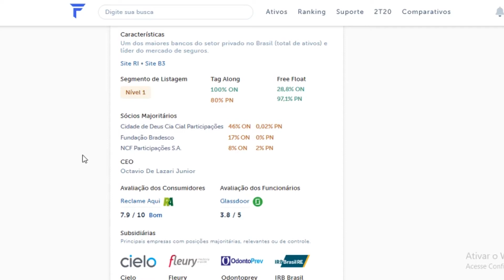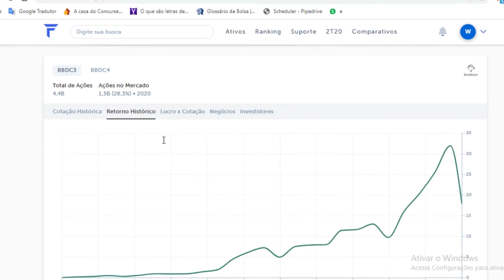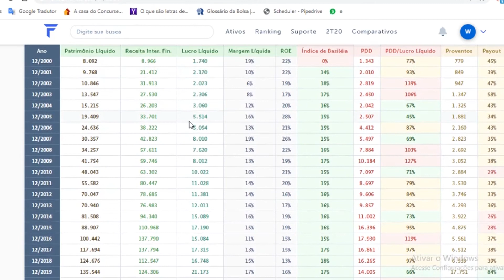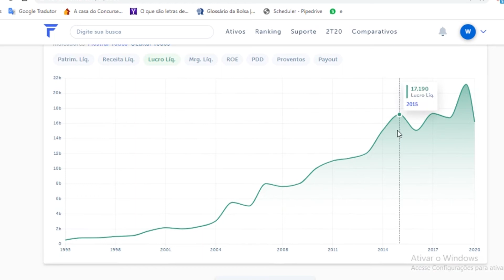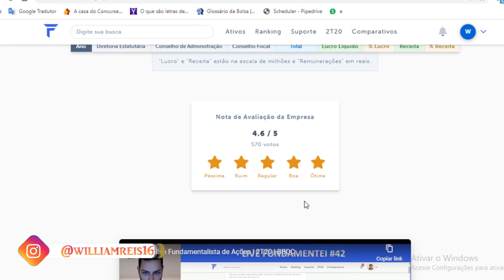Analisando em 5 min: BBDC3 e BBDC4 Bradesco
Salve doutores, no vídeo de hoje vamos continuar com o quadro "Analisando em 5 min" onde vamos pegar as empresas da Bolsa de Valores e estaremos analisando os números contábeis, dados históricos e tudo isso de forma bem sucinta.
No vídeo de hoje vamos analisar a Bradesco (BBCD3 e BBDC4) um dos maiores bancos do país.
Iae já investe em OI?

No vídeo vamos tratar vários assuntos top, se você quer aprender mais sobre Bolsa de Valores adquira meu livro, link abaixo.

 VENHA CONVERSAR COMIGO NO DIRECT:
Link para meu instagram: